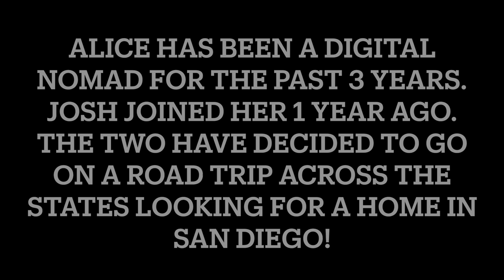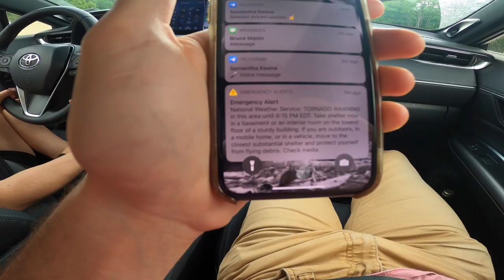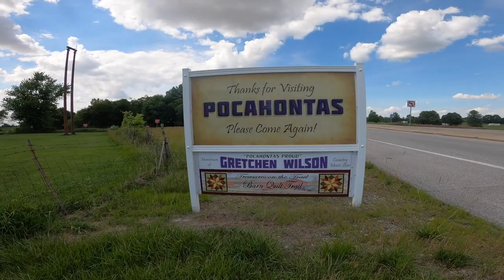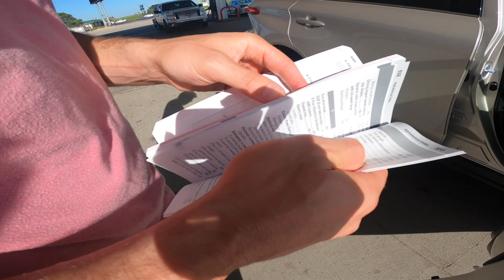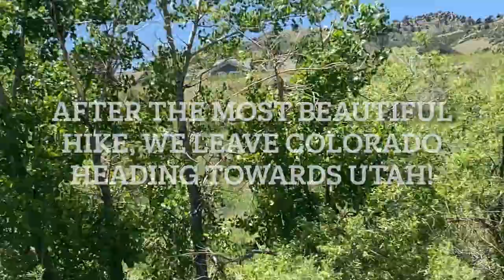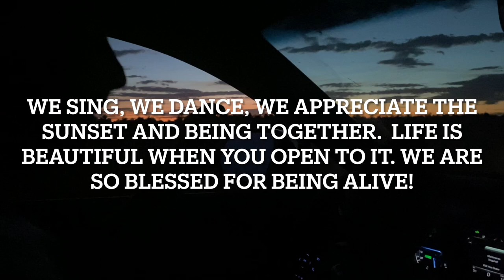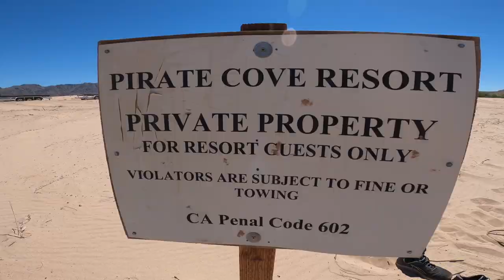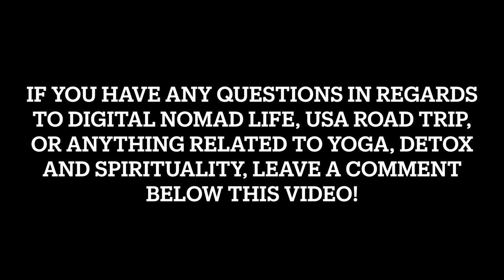USA ROAD TRIP VLOG (crazy couple)